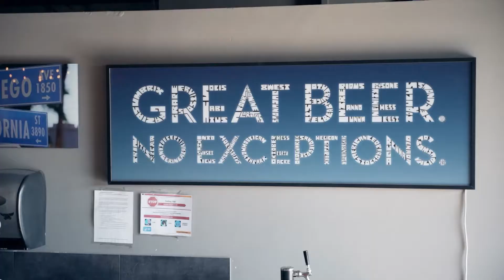BrewRE at Mike Hess Brewing! San Diego's Best Networking Event!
RECAP! Another great BrewRE is in the books! We had a blast getting together for awesome beers and better networking. Don't miss out on these monthly event by joining our Meetup